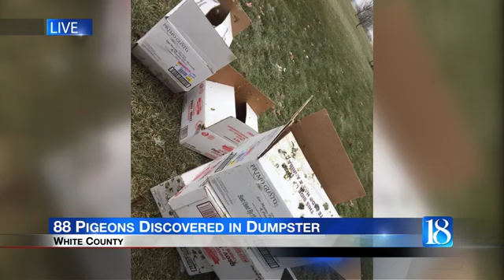88 more pigeons found dumped at same I-65 rest stop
Wildlife rehabilitators said 88 more pigeons were found at an I-65 rest stop where police found 57 others dumped in December.